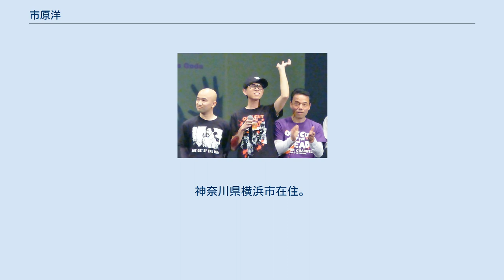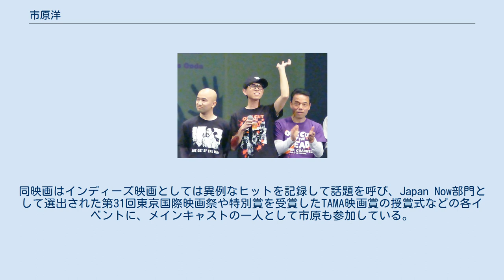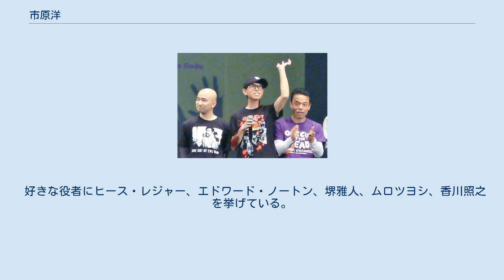市原洋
市原 洋（いちはら ひろし、1986年1月23日 - ）は、日本の俳優。
東京都出身。
神奈川県横浜市在住。
トーチ・リンク所属。
 眼鏡専門店での約3年間のサラリーマン生活ののち、2011年、お笑いタレントを目指してワタナベコメディスクールに第14期生として入所。
市原ハラスメントの芸名でコンビを組んでコントを行ったり、ピン芸人として漫談を披露するなどしてライブに立っていた。
 芸人としての活動がうまく行かず、2014年より役者活動を開始し、次第にお笑い活動は行わなくなっていった。
映画制作会社and picturesの演技ワークショップ「パフォーミングアカデミー」などで演技を学び、同社企画のSHORT TRIAL PROJECT 2016『ダムドガールズキャバレークラブ』で映画に初出演。
 いくつかのワークショップを受ける中で、以前から知り合いだったという映画監督の上田慎一郎が講師を務めたワークショップにも参加。
そのワークショップの中で映画を撮影する可能性があったが、結果的に撮影は行われなかった。
上田の作品に参加したいと思う中、ENBUゼミナールのシネマプロジェクト第7弾の監督を上田も務めると聞きつけ、同企画のオーディションに応募。
上田の班に採用され、同企画でのワークショップを経て映画『カメラを止めるな!』に出演し、気弱な俳優役とゾンビ役を怪演した。
これが市原にとって初の長編映画出演となった。
同映画はインディーズ映画としては異例なヒットを記録して話題を呼び、Japan Now部門として選出された第31回東京国際映画祭や特別賞を受賞したTAMA映画賞の授賞式などの各イベントに、メインキャストの一人として市原も参加している。
 2019年4月より株式会社トーチ・リンクに所属。
 大きな目が特徴。
 市原の人間性について、映画監督の上田慎一郎によると、真面目で神経質な性格だが気の遣える人間、努力でこつこつ積み上げていくタイプと言われている。
また、現場ではいじられキャラだったという。
 眼鏡を着用した市原（中央） 映画『カメラを止めるな!』では黒縁眼鏡が特徴的なキャラクターとして出演。
デイリースポーツの取材では「『カメラを止めるな!』じゃない自分の芝居を見てもらいたい」と答えているが、本映画のヒット後に出演した『痛快TV スカッとジャパン』（フジテレビ）の再現ドラマやニトリのWeb広告などでは映画で使用した眼鏡の着用が求められてしまい、映画内でのキャラクターを脱却できていないままでいる。
しかし、映画で使用した眼鏡は気に入っているという。
 好きな役者にヒース・レジャー、エドワード・ノートン、堺雅人、ムロツヨシ、香川照之を挙げている。
好きな作品には『トーマの心臓』を挙げている。
 短編映画